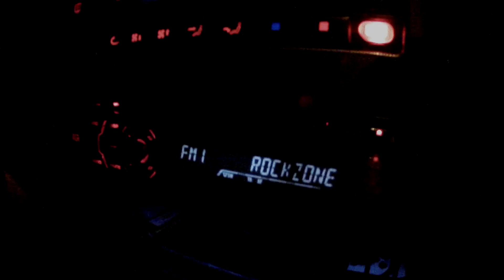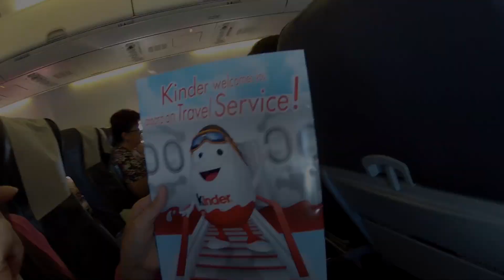Cabo Verde Boa Vista 2014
Songs:
Ben Cristovao - 1.SWEET CHILLI
Gil Semedo - Maria Julia
LEJEMEA - Djam Bira Fino